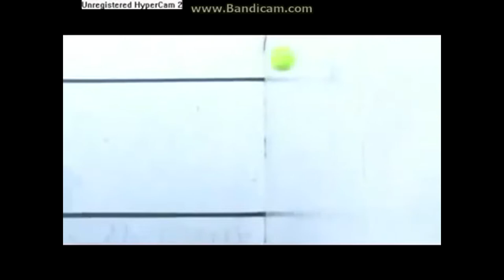Tennis ball against the wall Electric boogaloo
Damn let me tell you skrillex best lol xd hha funny laugh at mem